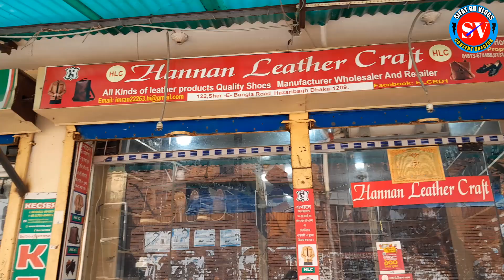মাএ ৭০০ টাকায় চামড়ার জুতা কিনুন | Original Leather loafers/Shoes/boot Price | Buy New Leather Shoes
মাএ ৭০০ টাকায় চামড়ার জুতা কিনুন | Original Leather loafers/Shoes/boot Price | Buy New Leather Shoes | Sifat BD Vlogs

Shop Address: Hannan Leather Craft
হাজারীবাগ নতুন থানার সামনে, ১২২, শেরে বাংলা রোড
হাজারীবাগ,ঢাকা-১২০৯

🎯Note - যে কোন পণ্য ক্রয় করার পূর্বে পণ্য + পণ্যের মান যাচাই করবেন।➡️আর্থিক লেন-দেন করতে সতর্ক থাকবেন⬅️

Related Tag